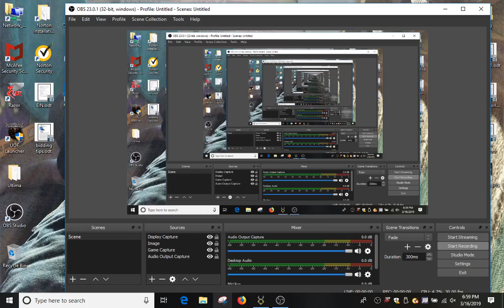Let's Play UOForever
Roaming the woods killing Ogres Ettins Orcs Harpy's and more. From home to the Cove. with a long battle with an Ogre Paragon. Mining ore for future stock and a blacksmith run.